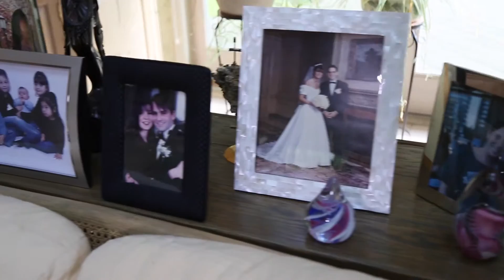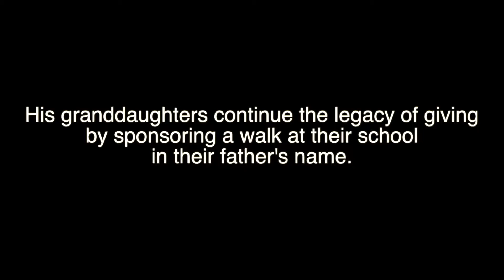Transforming the Future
More than 200 friends and benefactors joined the EHMC Foundation at the Estates at Alpine at the former Frick Estate to celebrate the public announcement of Transforming the Future: Our Campaign for Englewood Hospital and Medical Center. The $50 million Campaign is now more than halfway to its goal, with more than $26 million in gifts and pledges secured.